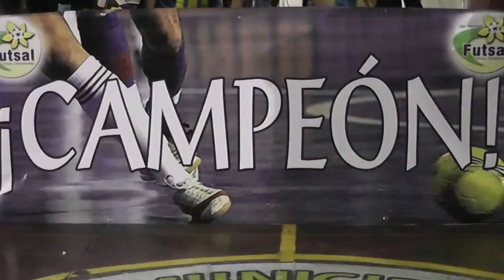Definición del campeonato de futsala en tanda de penales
Patzún, tras definirse al campeón, se realizó la correspondiente premiación.